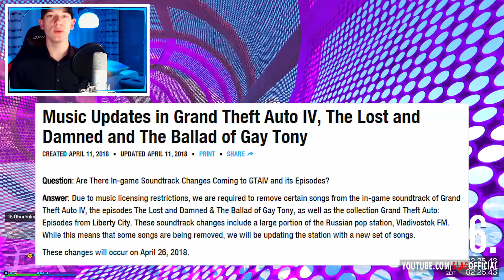NEUES DLC FÜR GTA 4 ERSCHIENEN! | GTA 4 MAP ERWEITERUNG, HANDY VERSION & MEHR?! | Spekulationen